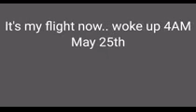What happened to my flight going home to Philippines?